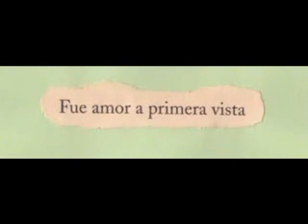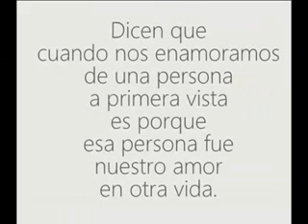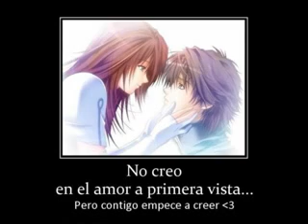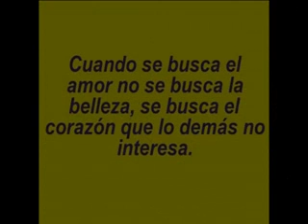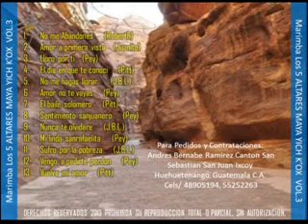AMOR A PRIMERA VISTA - Marimba Los 5 Altares LA INTERNACIONAL vol. 3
Recuerdo del año 2,012. Tema inspirado por Juan Bernabé Ramírez... (Juan BeRamz)
Dedicado a esas personas q han tenido un Amor a primera vista.